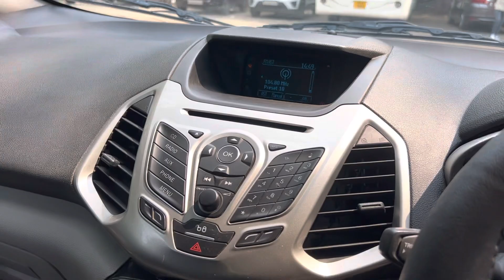ford Ecosprot taitanium 2014 మోడల్ డిల్లి కార్ అమ్మబడును 9550238766 @A1 used cars@